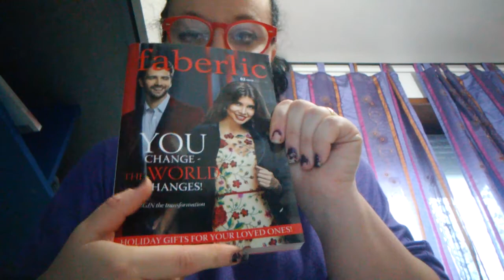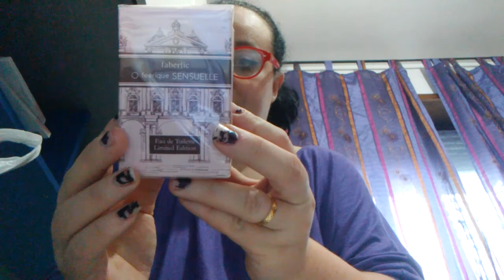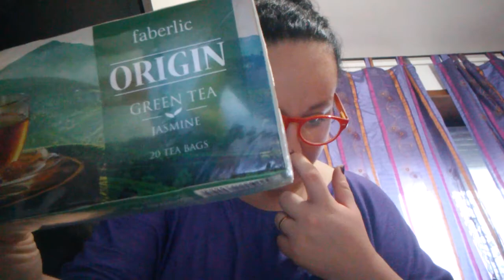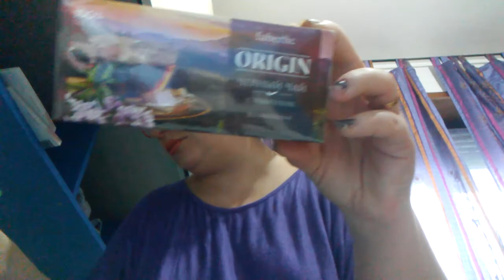Spacchettamento faberlic campagna 1 (prima parte)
Nuovo video per voi...
Attivate la 🔔 per non perdere gli aggiornamenti su nuovi video.
Di seguito i miei link delle pagine facebook.. Aspetto i vostri pollicini 👍

Se volete provare qualche prodotto fatemelo sapere qui nei commenti..